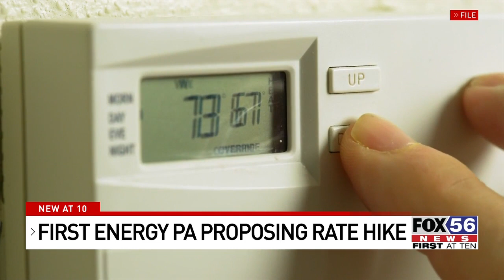FirstEnergy seeks rate hike totaling $502M, would affect two million customers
FirstEnergy Pennsylvania is requesting a rate increase with the state's public utility commission totaling $502 million.

FirstEnergy says the rate increase is needed for technology updates and maintenance needs.